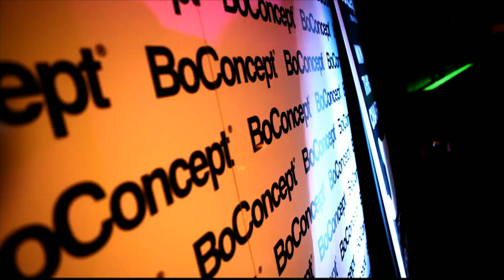JOACHIM GARRAUD LIVE @ BUSHIDO, BAHRAIN - THURSDAY 29.3.12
This is it ! Joachim Garraud, TOP 100 DJ #75 (#32 in 2010) of DJ Mag DJ chart 2011, will be performing live at Bushido on Thursday March 29th.

BoConcept will be our official partner for the event, and you will get a chance to win BD2,000 worth of Urban Design prizes.Get your Alien outfit ready and let the fun begin ... one more time !!!

PARTNERS

JOACHIM GARRAUD

After having perfectionned his piano and percussions for seven years at the conservatory, he decided to move toward electronic music.

Long with Laurent Garnier, he started as a DJ as the Boy, the Parisian club that first initiated the discovery of the techno phenomenon in France. He then successfully tried some music production with Maxximum radio station, number one national 100% dance radio station (CTL group).

Known for playing a keytar over high-octane live electro sets, producing tunes with the likes of Jean Michel Jarre, David Bowie, Kylie Minogue and three albums with David Guetta, and a genuine belief that he is actually from space (OK, perhaps a slight exaggeration), Joachim Garraud is unlike any other DJ in this poll.

If not only for finger slapping a hand-held synth strapped to his back while on stage, Joachim's live show has come even further into its own during 2011. With the release of his only artist album, 'Invasion', back in 2008, he has since begun staging the most intergalactic, sensory-exploding audio-visual spectacle he can physically muster between himself and a team of six graphics experts. "I have worked for three years with Serato, so now I can play video files as an audio file during my show," says Joachim. "For that, I produced 200 original video concepts. I really wanted to have 3D content with beautiful visuals to go with each track."

But one thing you will never find him doing is hooking up with a pop vocalist to bag chart success. He wants his name to remain synonymous with the dancefloor, nothing more. "I produce tracks for DJs. I don't really care about radio." he says.

Joachim developed a new concept, blending Deejaying and musical improvisation, thus giving a true concert, a unique live performance which soon gave him the opportunity to perform all over the World. Today, he is surrounded by a big community with the Space Invader mascot.